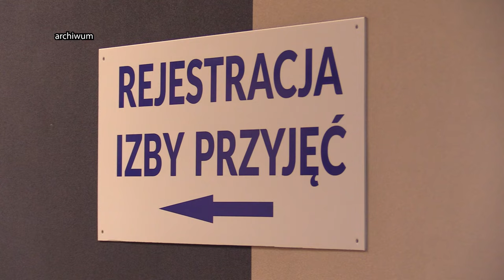Lekarze obserwują powrót COVID 20.11.2023